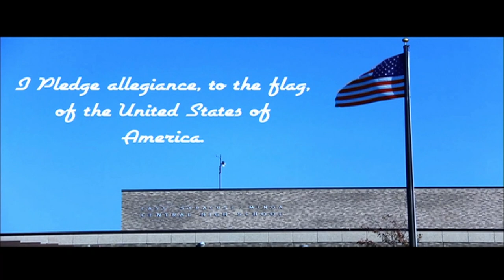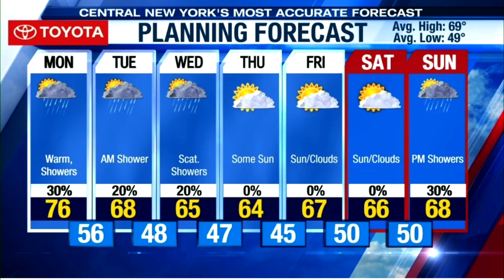9 27 2021